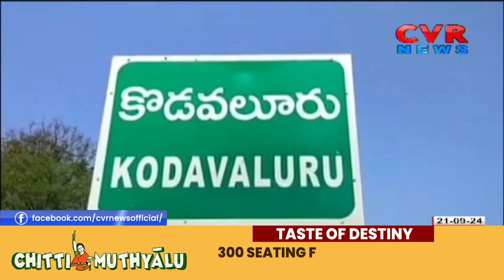అసలు వీళ్ళు తల్లిదండ్రులేనా ? | Nellore District | Kodavalur | CVR NEWS